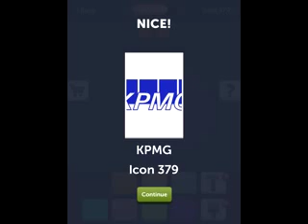Colormania game answers level 38